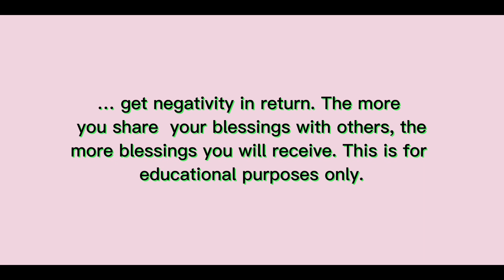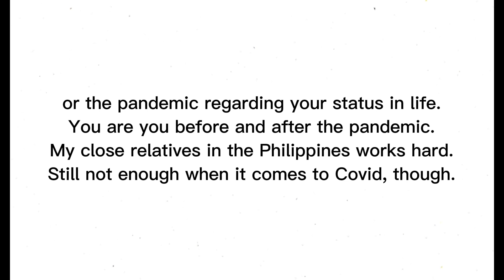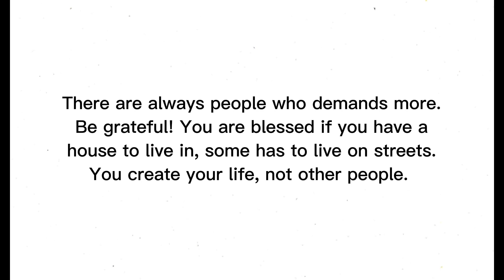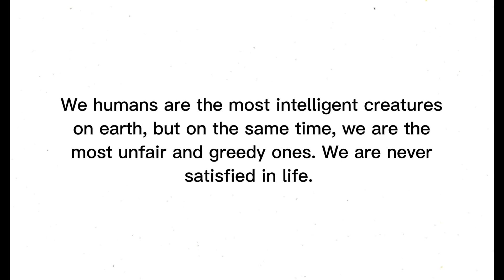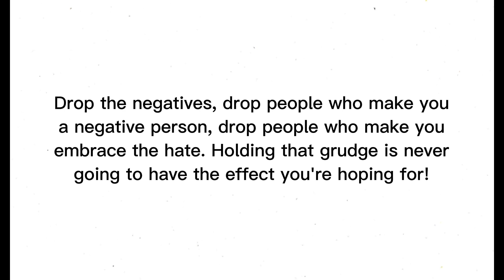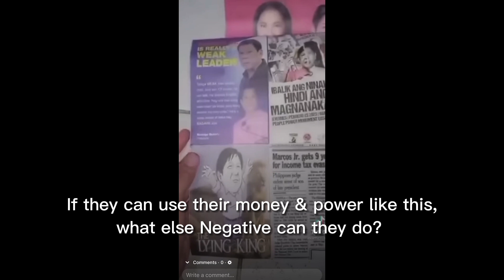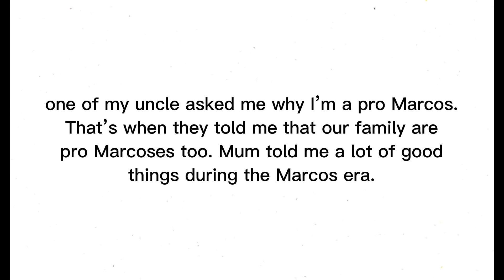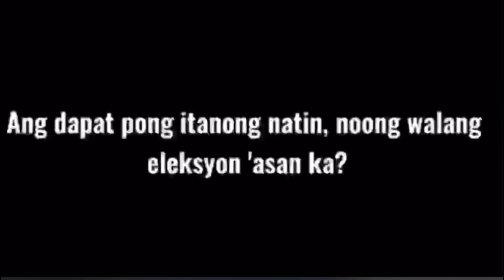The ugly truth. An open letter to you (2020)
Why Am I sharing this now? We only have a few days until the elections in the Philippines. If I don’t share what I/ we think about these politicians now, I might regret it. So here it is. It’s the same here in Japan. People are rooting for PRRD, BBM SARA Tandem, by the way!